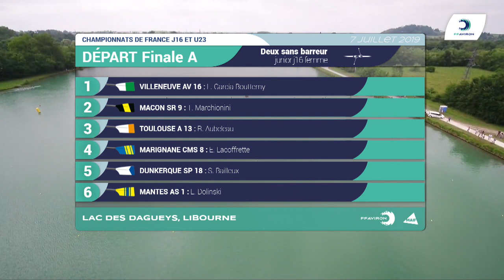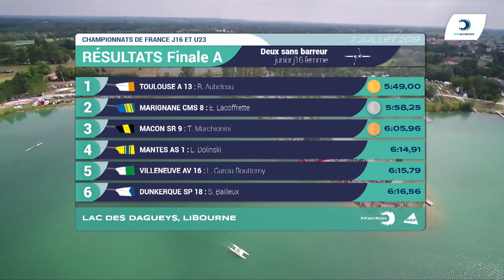Championnat de France J16 Bateaux longs Libourne 2019 - Finale du deux sans barreur femmes-J16F2-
Cette course commence par un beau duel. L’aviron toulousain au train impressionnant glisse vers la victoire avec le CMS Marignane Aviron dans son sillage.De gros écarts se créent dans cette finale du deux sans barreur féminin. Les Régates Mâconnaises se détachent du groupe des poursuivantes et complètent le podium.